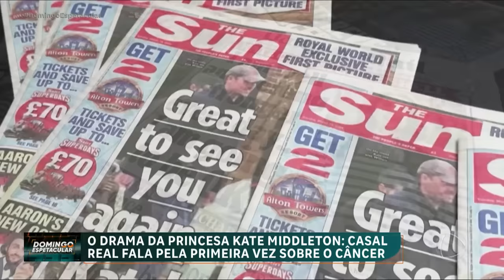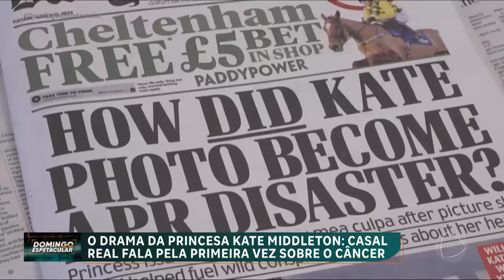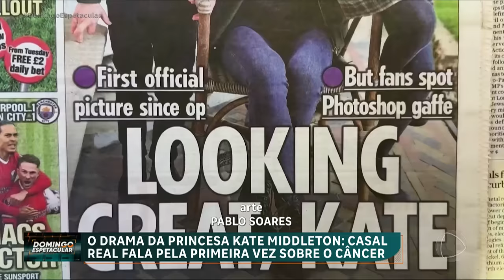Kate Middleton dá fim a especulações, afirma estar com câncer e pede respeito à privacidade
Acabaram as especulações sobre o sumiço de Kate Middleton. Nesta semana, a princesa quebrou o silêncio e gravou um vídeo onde confirma que está em tratamento contra o câncer. Sem mais detalhes sobre a doença, Kate pediu respeito à privacidade da família.